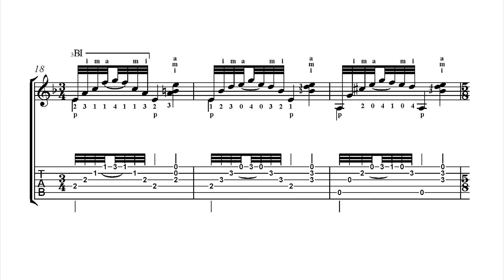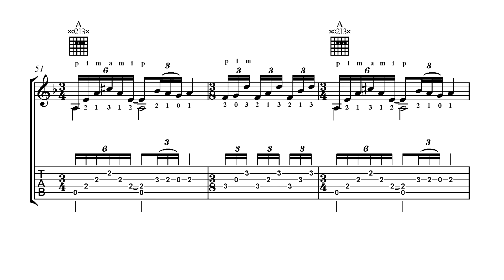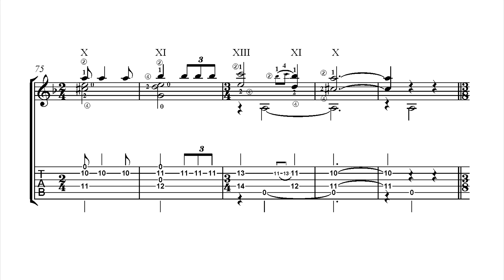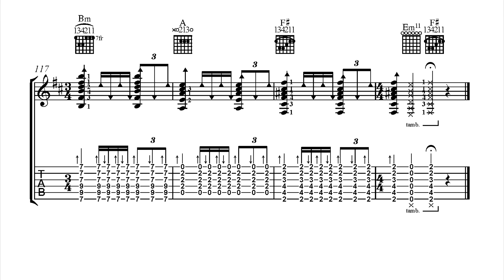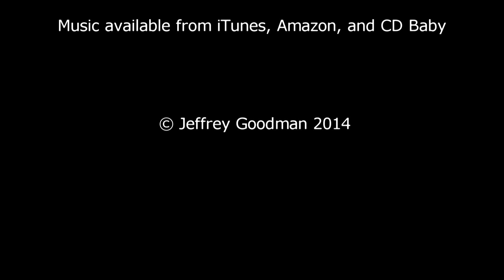Albacinatas - Flamenco Legacy - with music and tab (No. 15 of 15)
A PDF of music and tab is now available for purchase and download:
Albacinatas:

Jose Antonio Rodriguez, legendary flamenco guitarist and composer, has written:

“….In a musical culture so difficult and until a few years ago of oral transmission, it is all a gift to find works such as "Flamenco Legacy" of my friend and composer Jeffrey Goodman, that invites us to discover the first "falsetas" and more traditional touches written in the universal language of music.”

[. En una cultura musical tan difícil y hasta hace unos años de transmisión oral, es todo un regalo encontrar obras como “Flamenco Legacy” de mi amigo y compositor Jeffrey Goodman, que nos invita a descubrir las primeras “falsetas” y toques más tradicionales escritos en el lenguaje universal de la música.]

This video - with music and tab - is a recording of Albacinatas and is from Flamenco Legacy, a collection of authentic flamenco music that was created and played by anonymous gypsies in Spain and dates back to the 1950s. The book "Flamenco Legacy" by Jeffrey Goodman contains music for beginners to more advanced players and is available from Amazon and major book retailers. All pieces are presented in both music and tablature notation.  The CD is available from Amazon, iTunes and CD Baby.